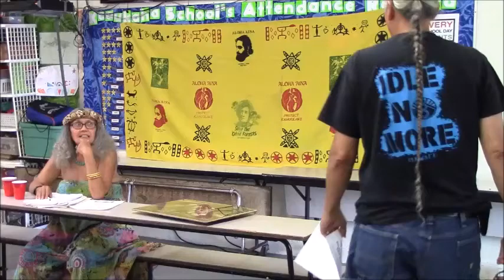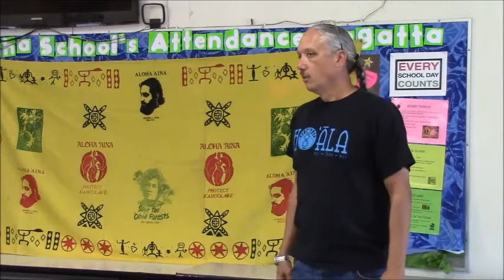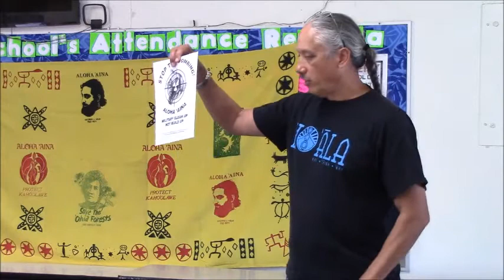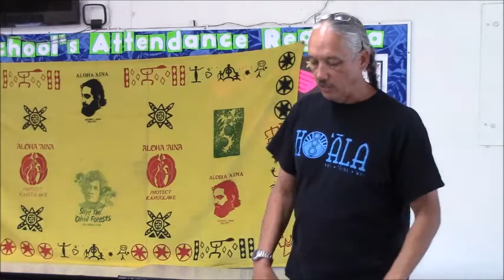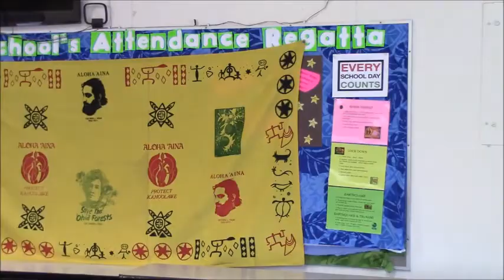Focus on Aloha Kalani Flores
January 25, 2014 Kalani Flores stresses the importance of framing this struggle in positive terms. Important to focus on being "for the land" and practice aloha 'aina, rather than fighting against the military's use of Pohakuloa on Mauna Kea for a training area